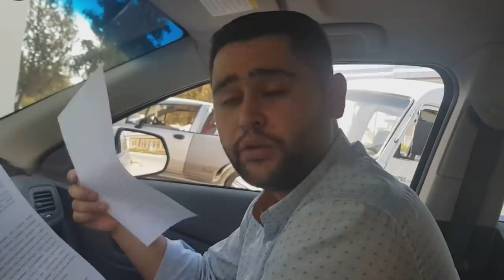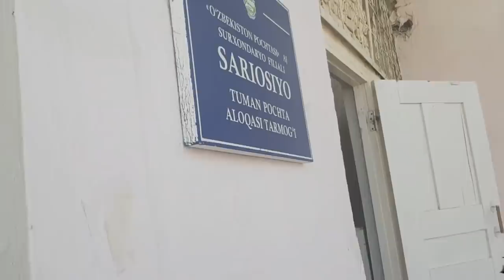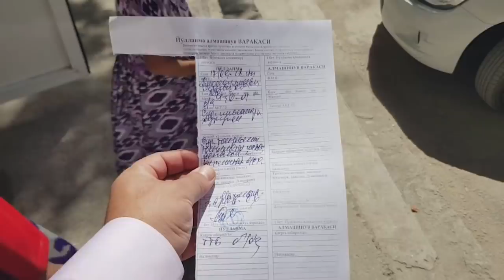MAHALLA VA MEHNAT BIRJASIGA ARIZA BILAN CHIQDIK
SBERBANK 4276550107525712